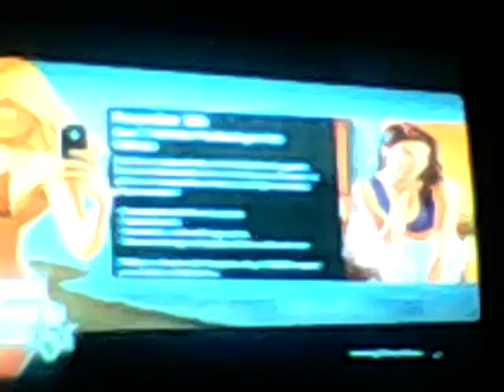GTA five gameplay online